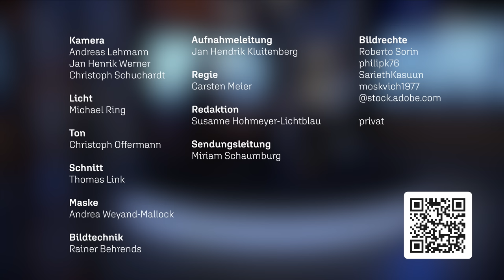Begegnung mit Kindsmörderin verändert alles | Wie geht Gnade?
Sein Leben ist geprägt von Verbrechen und Gefängnis. Respekt vor Menschen kennt *Udo Blumer* nicht, Gnade erst recht nicht. Als eine Kindsmörderin mit ihm im Gefängnis sitzt hat er für sie nur Hass und Verachtung übrig – bis er ihr begegnet.

Dieser Beitrag aus der Sendereihe ERF Mensch Gott ist eine spendenfinanzierte Produktion von ERF - Der Sinnsender.

Wir weisen darauf hin, dass die Beiträge der Interviewpartner und sonstigen Gäste allein deren Ansichten wiedergeben und nicht die Meinung der Redaktion. Der ERF macht sich die Äußerungen der Interviewpartner und Gäste nicht zu eigen. Widersprüche in den Aussagen der Interviewpartner und Studiogäste sind im Rahmen der Meinungsfreiheit grundsätzlich hinzunehmen.

Du möchtest enger mit uns verbunden sein und deine Freunde für uns begeistern? Dann werde unser Botschafter und erhalte exklusive Informationen und tolle Give-Aways zum Verschenken, damit auch andere ERF Mensch Gott kennen lernen